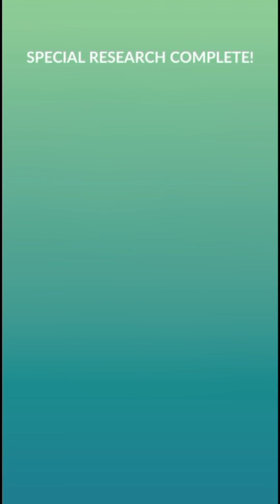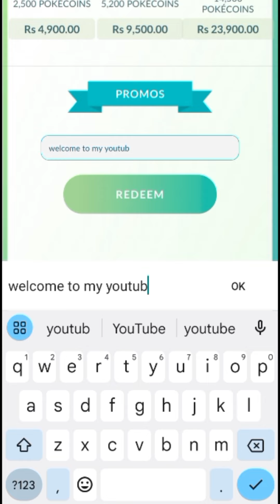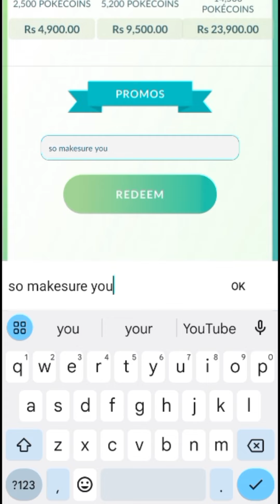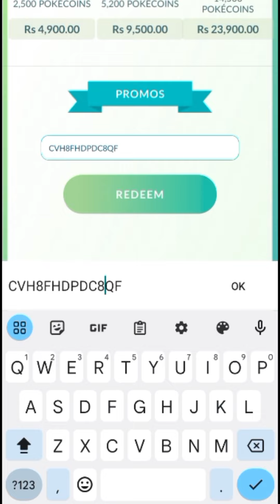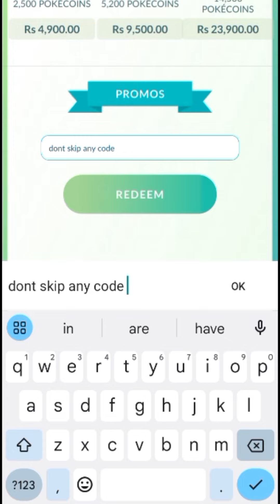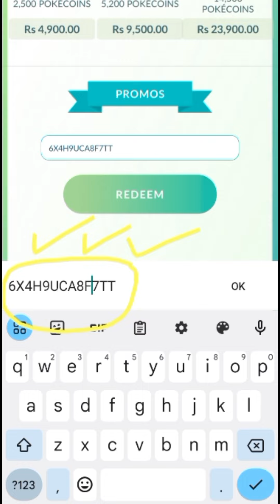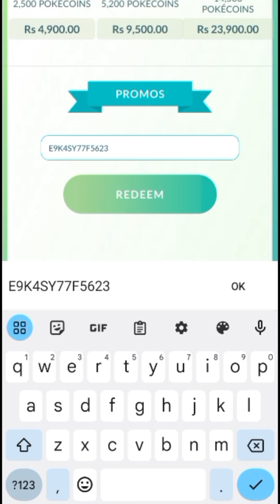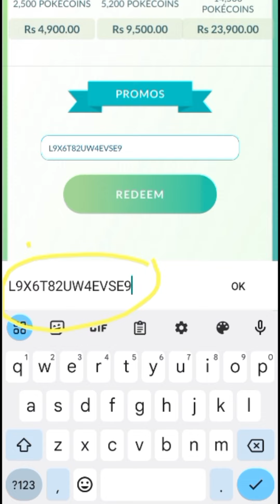All New!! POKEMON GO PROMO CODES 2023 - POKEMON GO CODES 2023 - CODE POKEMON GO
Hello friends, Today I'll show you new pokemon go pokecoins codes 2023. So Watch Completely Video For These Codes. 700

pokemon go
pokemon go promo codes July 2023

Tap 'Shop'.